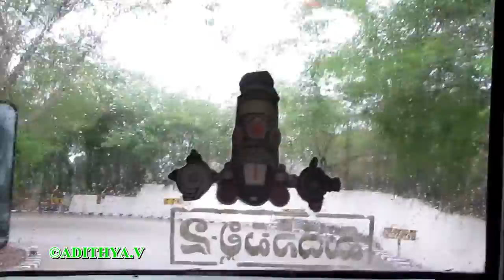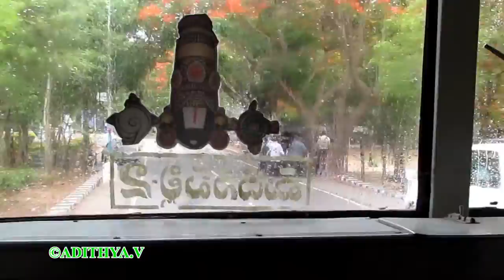Dangerous descent in the Steep Tirumala Tirupati Ghat Section | Expert driving by APSRTC Bus Driver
Video was taken in July, when i visited Chennai and went to Tirupati before returning home. I ran out of memory card space, so couldn't record the entire journey, took the front view, as u can see, it was raining and i didn't want to risk putting my camera out in Rain. And the Irony was, my uncle and myself were the only passengers accompanying the Driver and Conductor on this downhill journey.